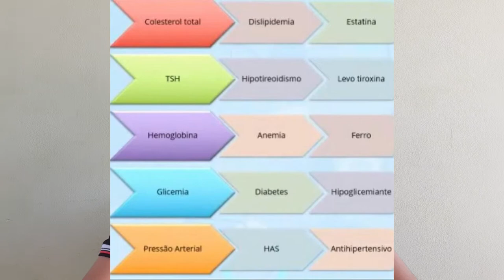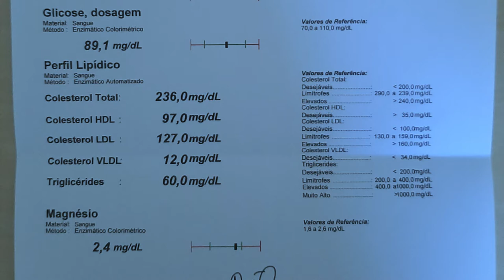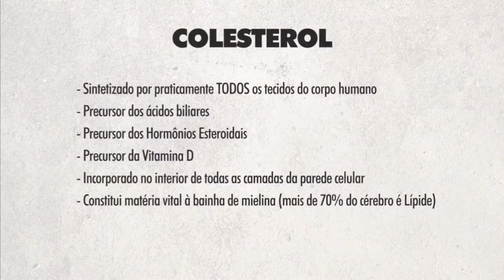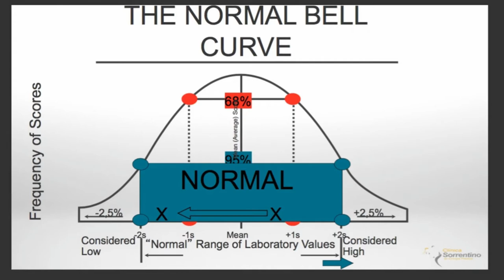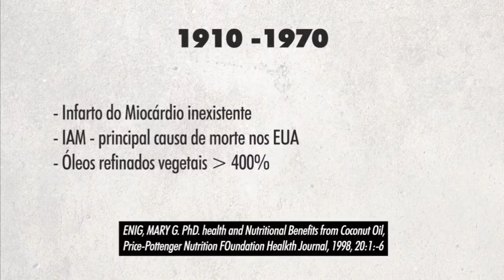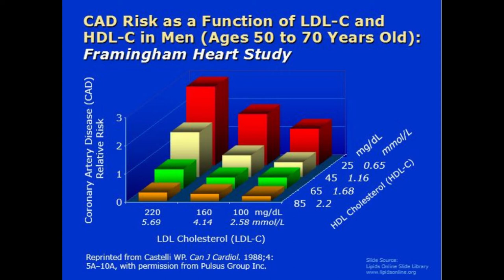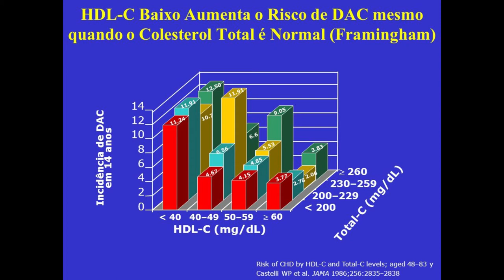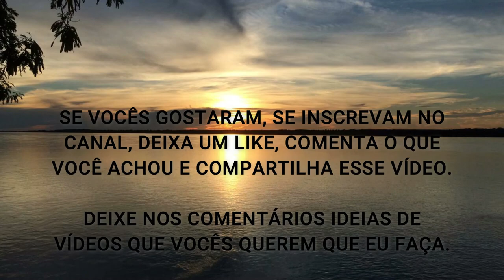MEU COLESTEROL DEU ALTO ?? SERÁ VOU PRECISAR USAR ESTATINAS PARA EVITAR DOENÇAS CARDÍACAS (DESCUBRA)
Fala ae Galera, beleza ? Nesse vídeo eu comento sobre meus Exames de Perfil Lipídico - o Lipidograma - que aborda o Colesterol Total e suas Frações como Colesterol HDL, Colesterol LDL, Colesterol VLDL e Triglicerídeos e comento se eu vou precisar usar Estatinas - remédios para baixar o Colesterol - e como você pode entender sobre isso.